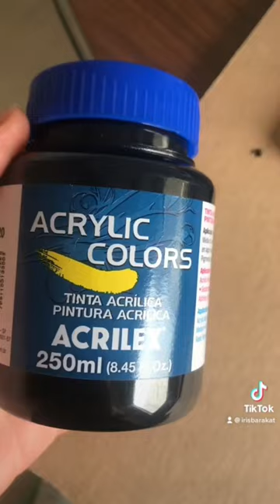First painting i ever made